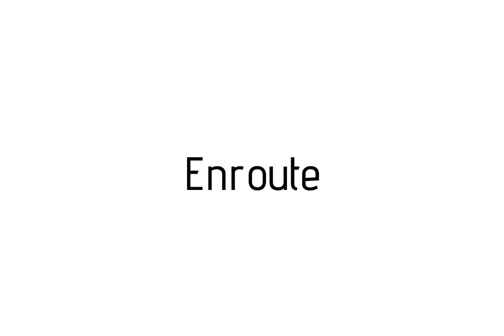How to pronounce Enroute / Enroute pronunciation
Raccoon teaches you how to pronounce Enroute . Raccoon vous apprends a prononcer Enroute . Como pronunciar Enroute